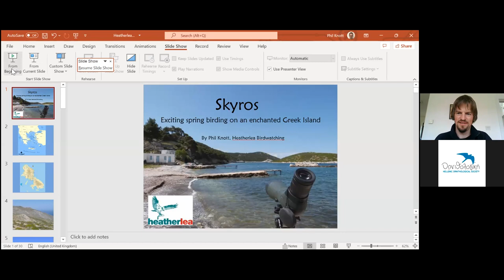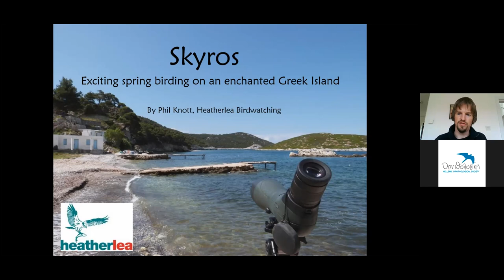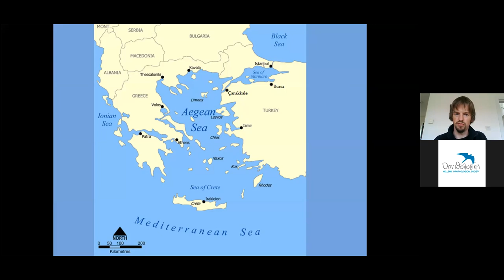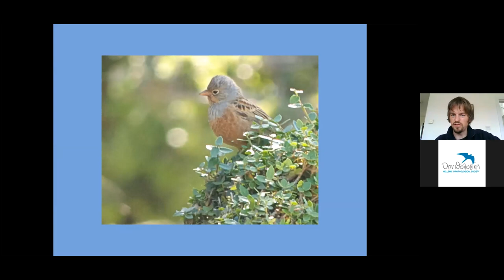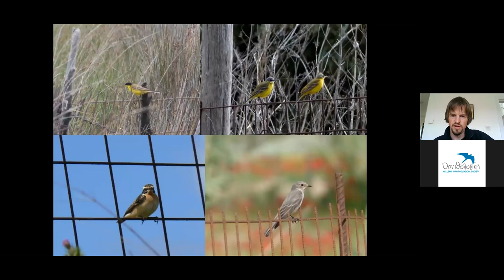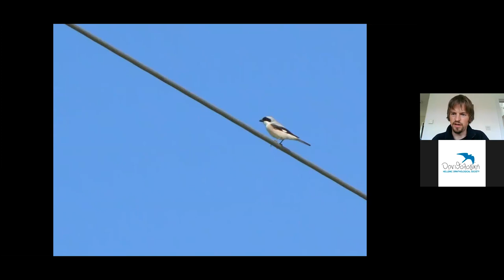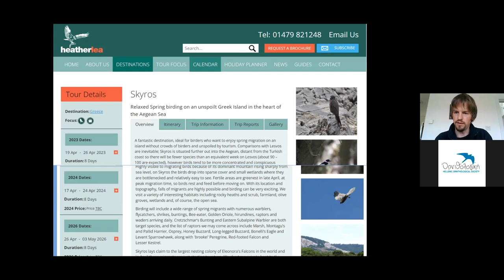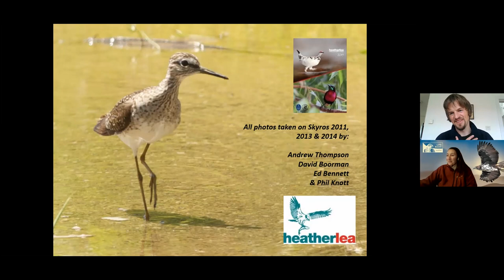Skyros: Enchanted spring birding on an enchanted Greek island - O Phil Knott για τη Σκύρο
Τοποθέτηση του Phil Knott, Σύμβουλου Οικοτουρισμού & Senior Wildlife Tour Leader, στο πλαίσιο της διαδικτυακής Συνέντευξής Τύπου με θέμα: «Το μέλλον της Σκύρου υπό την απειλή τεράστιου Αιολικού Σταθμού», που διοργάνωσε την Τετάρτη, 23 Μαρτίου 2022, η Ελληνική ΟΡΝΙΘΟΛΟΓΙΚΗ Εταιρεία.

Η τοποθέτηση μαγνητοσκοπήθηκε με σκοπό να παρουσιαστεί κατά τη διάρκεια της Συνέντευξης Τύπου, ωστόσο αυτό δεν κατέστη δυνατό εξαιτίας ενός τεχνικού προβλήματος.